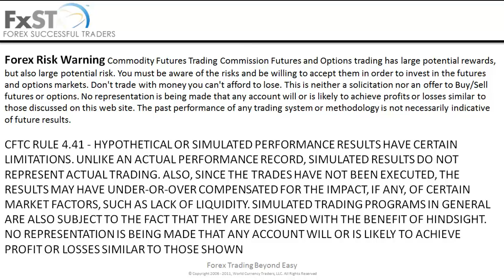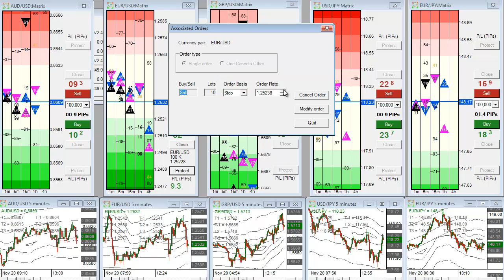2014-11-20 - FxPM Live Forex Trading - Scaling In To Trades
In this video Sr. Trader, Josh Wilson scales in to a buy position on EUR/USD using the Black PMD's & Dynamic Fibonacci levels for a quick 10+ Pips. Great example how the FxPM allows us to execute and adjust multiple orders in a quick manner. The USD/JPY also provided short opportunities that some students took advantage of for a quick scalp.